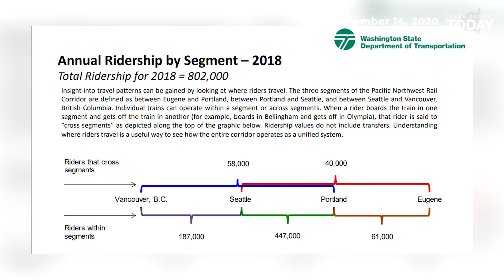Cascadia High Speed Rail proposed 12 daily Seattle-to-Portland trips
Washington, Oregon, and British Columbia are studying how ultra-high-speed ground transportation might serve the Pacific Northwest.